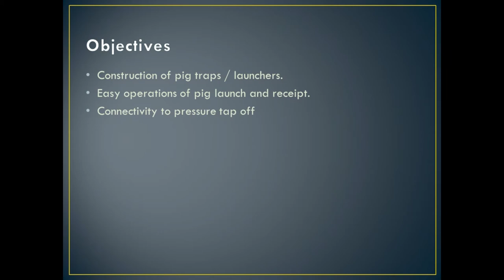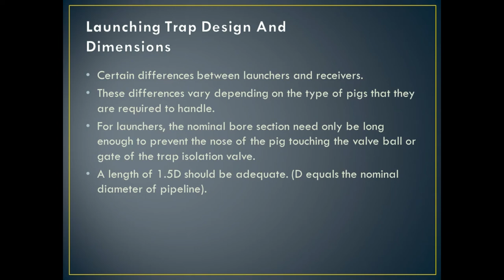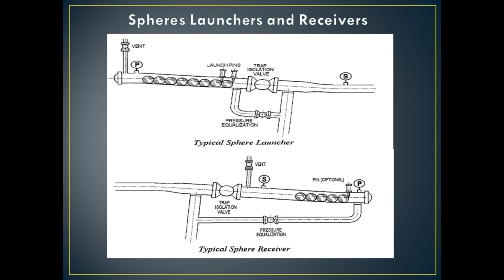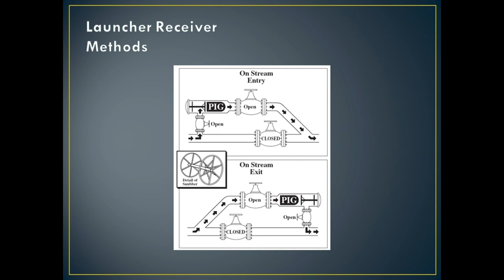Design of Pigging Traps| Pig Launcher | Pig Receiver oil & gas terminal operations